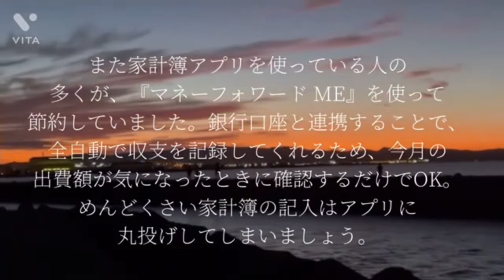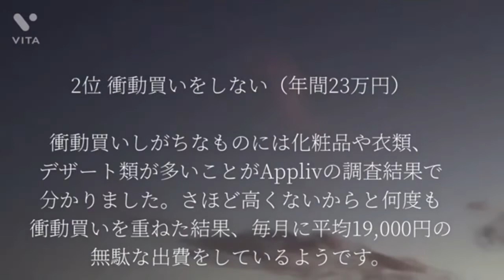本当に効果がある節約術ベスト10 パート5